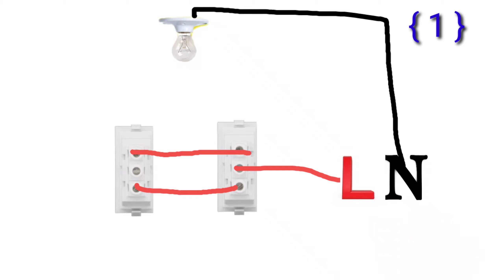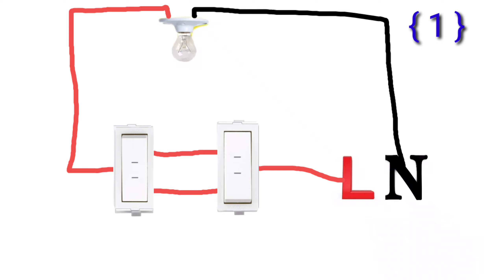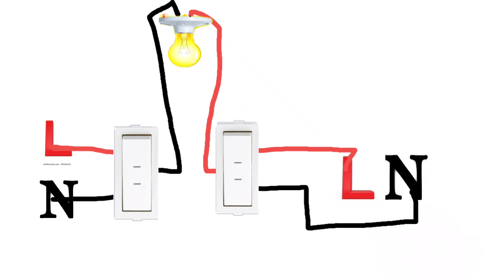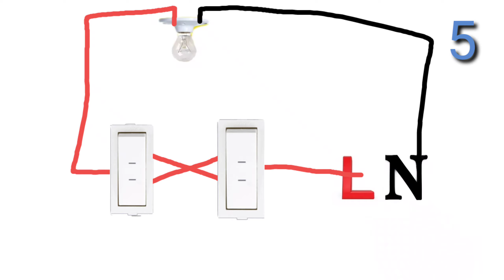5 तरीके से 2वे स्विच का कनेक्शन करेगे / House wiring | two way switch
Hello
         Friends

        Technical support

Mobile repair player list

Electric video player list

Technical video player list

Plumber video player list

Queries  solved

(1) two way switch
(5)
(6) house wiring kaise kare
(7)